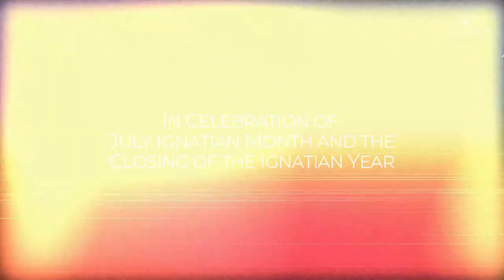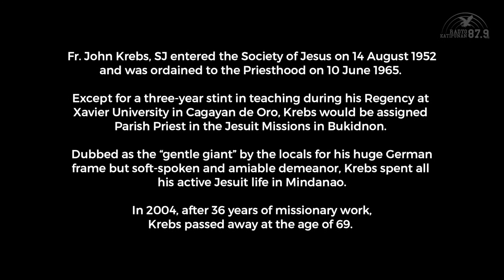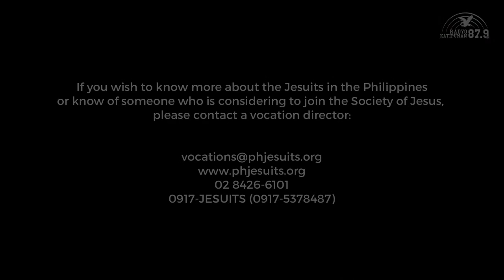Raw and Candid | EP 11: The Jesuit Missions in the Boondocks of Bukidnon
In celebration of July Ignatian Month and the closing of the landmark Ignatian Year, Jesuit Communications Foundation and Radyo Katipunan 87.9 FM present: "Raw and Candid: Philippine Jesuit History as told by Jesuit Legends"; a series of never-before-seen interviews with legendary pillars of the Philippine Jesuit Province as they speak about the history of the Jesuits in the Philippines.

Featured in this video is Fr. John Krebs, SJ, He entered the Society of Jesus on 14 August 1952 and was ordained to the Priesthood on 10 June 1965. Except for a three-year stint in teaching during his Regency at Xavier University in Cagayan de Oro, Krebs would be assigned Parish Priest in the Jesuit Missions in Bukidnon. Dubbed as the “gentle giant” by the locals for his huge German frame but soft-spoken and amiable demeanor, Krebs spent all his active Jesuit life in Mindanao. In 2004, after 36 years of missionary work, Krebs passed away at the age of 69.

Catch this series every weeknight at 8:00 PM beginning July 11 on the Facebook pages of JesCom and Radyo Katipunan and on the YouTube channel, JesComTV